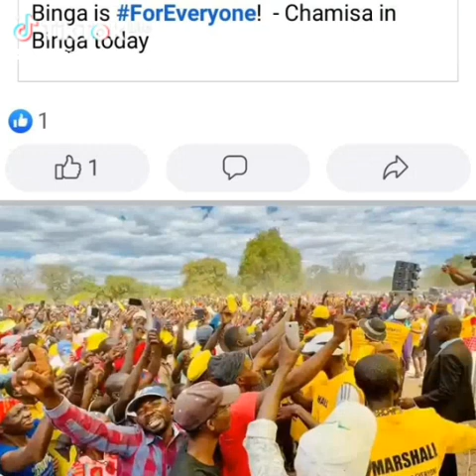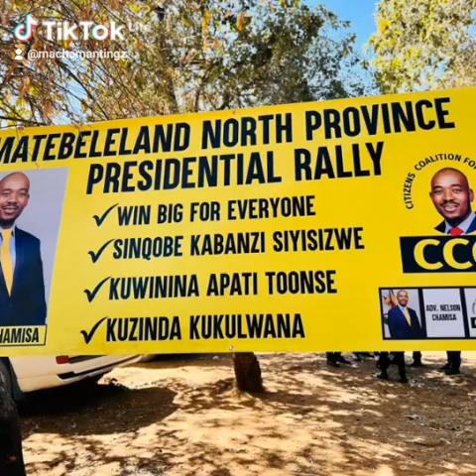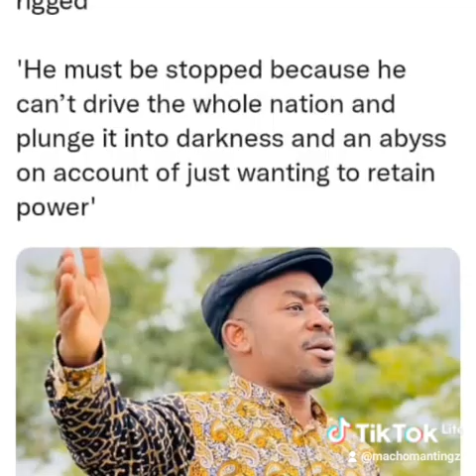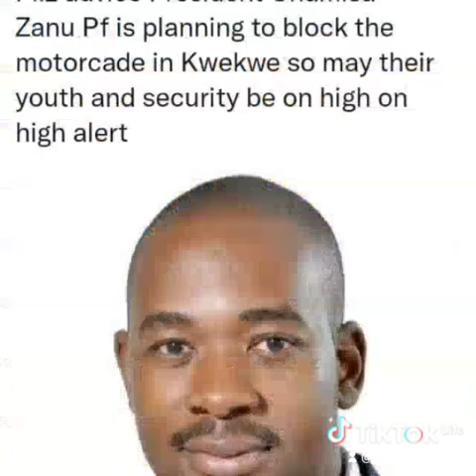President Advocate Nelson Chamisa featuring Macho Man Tingz ---%-- BANANA LAW ( CONGRATULATIONS)